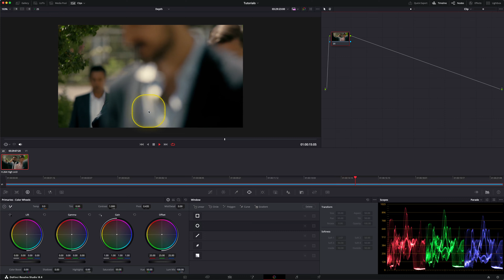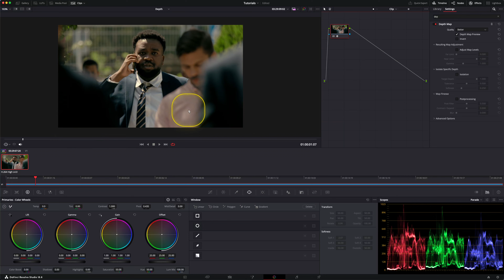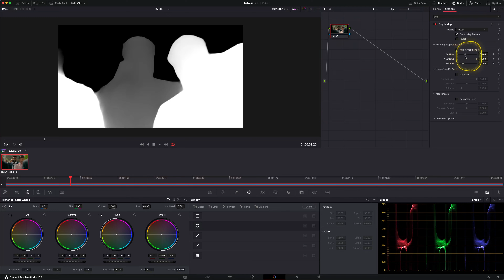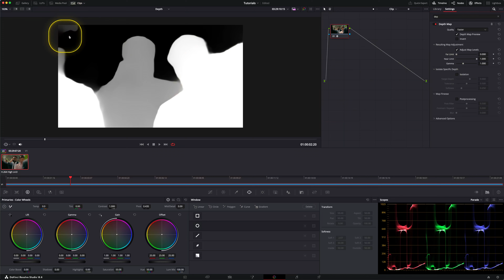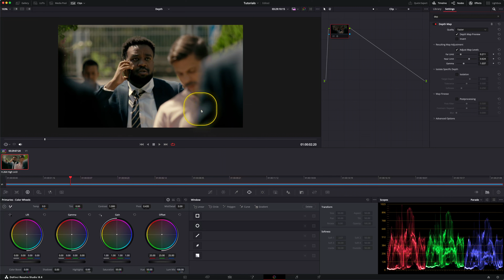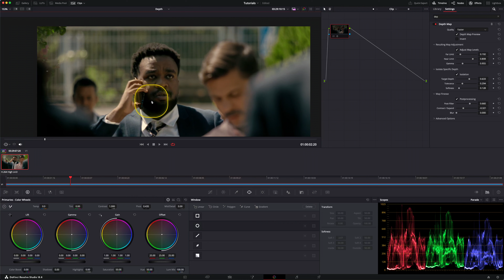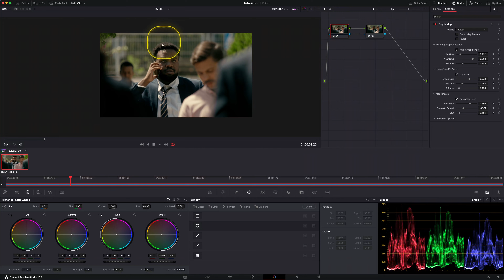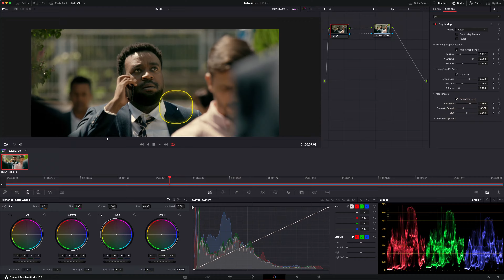TIEFEN MASKE (Depth Map) mit AI erstellen! | DaVinci Resolve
Künstliche Intelligenz nutzen um eine Depth Map zu erstellen - das kann das Sekundäre Color Grading nochmal auf das nächste Level heben. Damit ist es möglich nochmal anders an das Grading ran zu gehen. Besonders spannend wird es, wenn man Landschaften Graden möchte, oder das Bild separiert. Das kann den Workflow nochmal deutlich vereinfachen. Die Depth Map ist nur in der Studio Version von DaVinci Resolve verfügbar.

In diesem Tutorial wirst du lernen:

✅ Wie man die Depth Map nutzt
✅ Welche Parameter die Maske WIE beeinflussen
✅ Masken KEY für andere Grading Funktionen nutzen

00:00 - Grading mit TiefenDaten
00:26 - Was macht die Depth Map?
02:51 - Depth Map einstellen
08:28 - Sekundäres Grading mit der Depth Map
10:16 - Vorher - Nachher

Verpasse keine Neuigkeiten mehr und werde zum Videobearbeitungs-Profi! Melde dich jetzt für meinen Newsletter an und erhalte regelmäßige Updates zu den neuesten Kursen, exklusive Angebote und Tipps

Grafik Packages die ich benutze*:
Das beste Film Emulations Tool*:
10% auf alle Dehancer Produkte mit dem Code: MARCO

Mein Equipment:

Kamera (Sony FX3)*
Haupt - Objektiv (Sigma 24-70 mm 2.8)*
Lieblings Stativ*
2 Stativ/Monopod*
Mikrofon (Shotgun Rode NTG 1)*
Mikrofon (Voiceover SHURE SM7B)*
Audio Interface für Recording (Behringer UMC 202HD)*
Licht (Pixel C150)*
Softbox mit Honeycomb Grid*